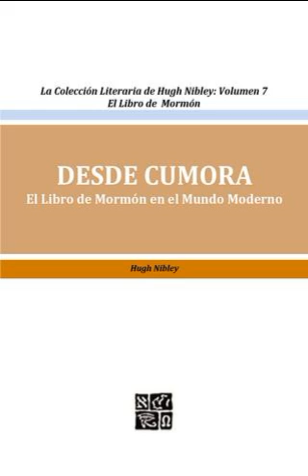Desde Cumora - El Libro de Mormon en el mundo Moderno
Yo Michael Barrantes Se y lo testifico y Que :
1 La Iglesia de Jesucristo De Los Santos de los  ultimos Dias es la unica verdadera sobre la faz de la tierra 2 Que jose Smith es un Profeta de Dios y su sucesor legitimo Rusell M Nelson tambien lo es  ,3  Que El libro Mormón es verdadero y la clave de nuestra religión 4 Que El Sacerdocio es el poder de Dios Aquí  en la tierra y Esta en su única Iglesia verdadera y 5 Los Templos que están en esta   Iglesia verdadera son la casa de Dios aquí en La Tierra ...      todo lo he llegado a saber por Revelación de Dios por medio Del Espirtu santo , yo y todos podemos tener este privilegio si preguntamos A Dios con Fe ...